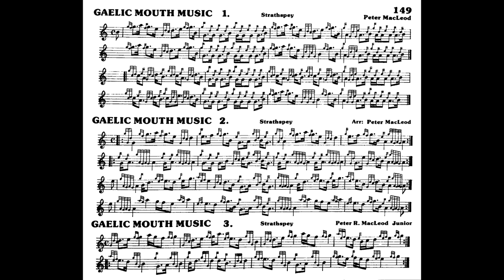Peter R MacLeod Sr. & Jr. - Strathspeys in G "Gaelic Mouth Music #1-3" (perf. Jordan Alexander Key)